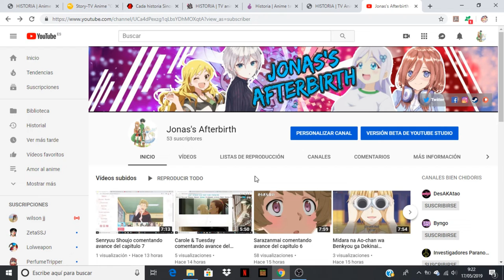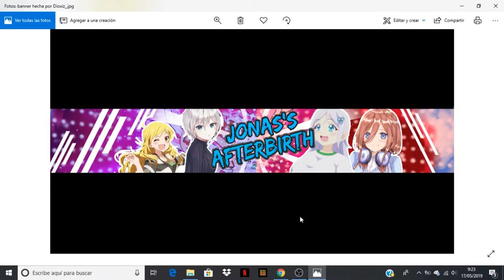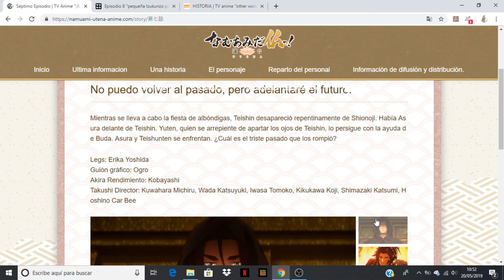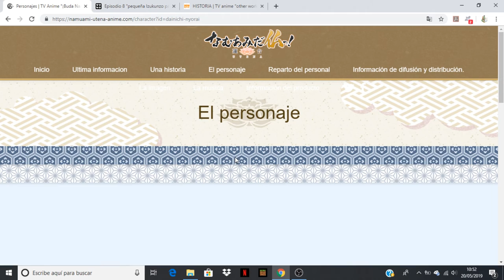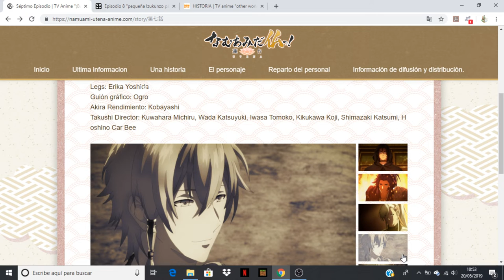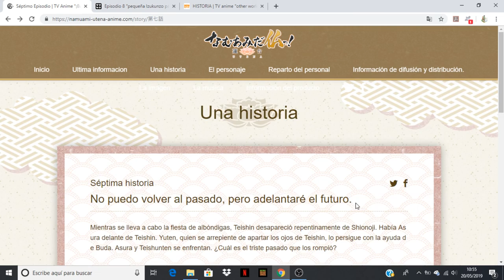Namu Amida Butsu!: Rendai Utena comentando avance del capitulo 7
Anime Opening and Ending: Namu Amida Butsu!: Rendai Utena